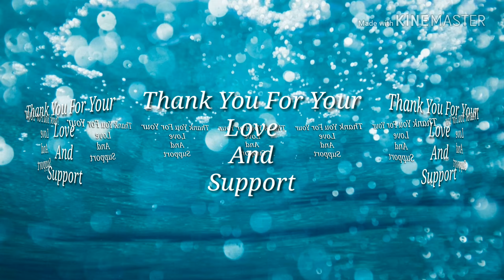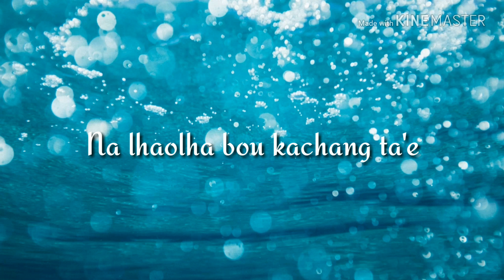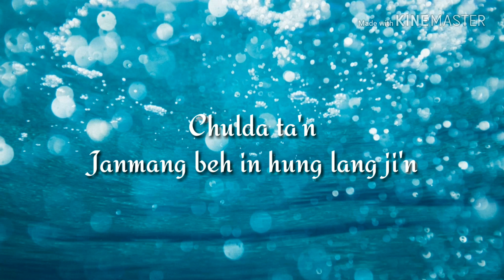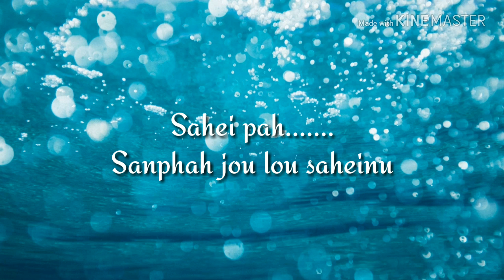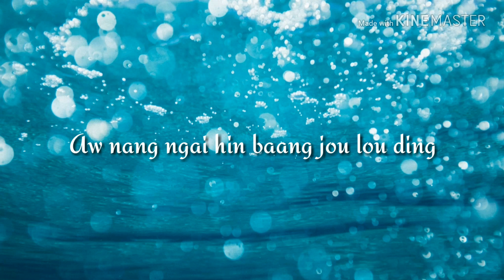Lai Lenna Ding - Bill Lamkam || 0013